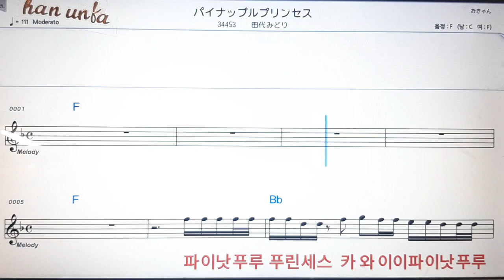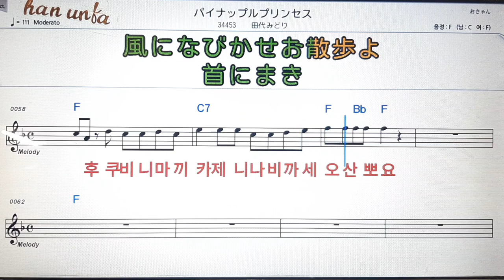파이낫푸루린시스/타시로미도리💕日本の歌*Karaoke*Sheet Music*(한*일본어 동시 발음)韓国語 日本語の同時発音